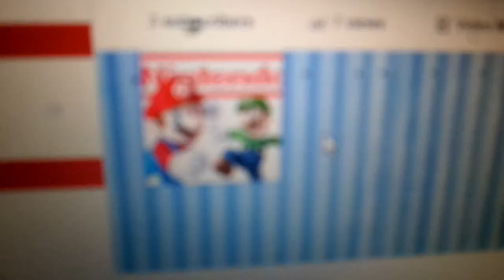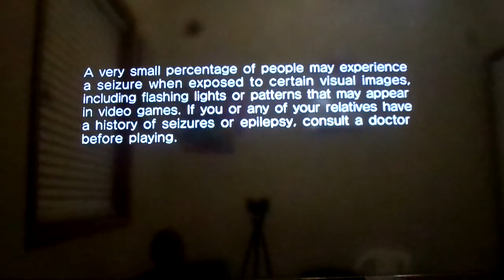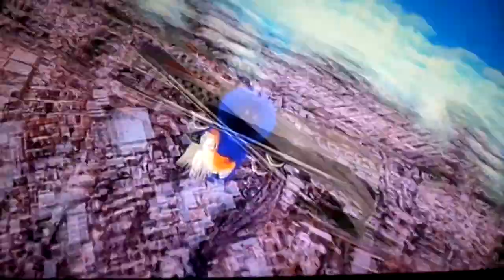Sonic Adventure 2: Part 1(City Escape)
Hey guys this a side let's play along with Super Mario 3D Land. Think we can reach 2500 likes and views?